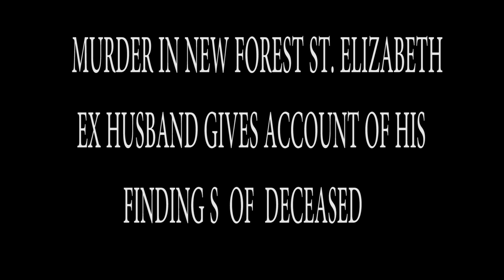MS PEGGY MURDERED IN NEW FORREST, MANCHESTER